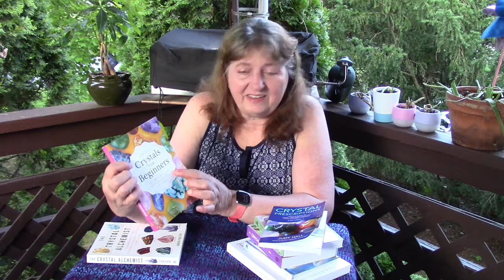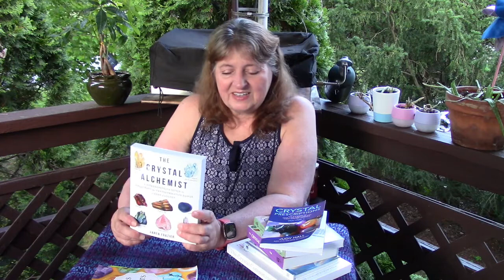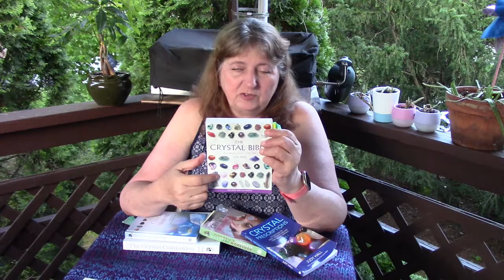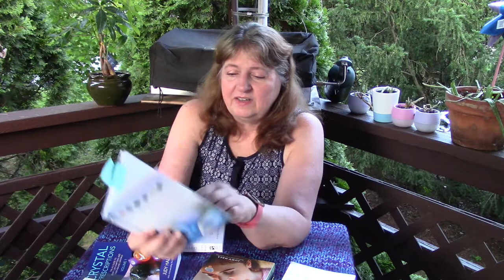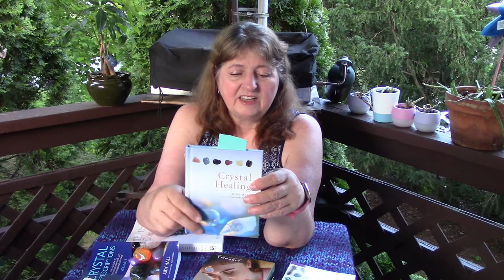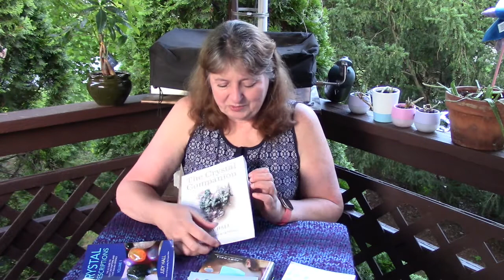Crystal Healing Books - Our Favorites - Book Reviews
Some viewers have asked how we began learning about crystal healing.   So we have decided to share some of best books we have found to start the journey of learning all about them.  Also, they remain great reference books that are always at our finger tips.  Check them out!  Let us know through comments if you have favorites of your own.

Books by Karen Frazer:
Crystals for Beginners
The Crystal Alchemist

Books by Judy Hall:
The Crystal Bible
Crystal Healing
The Crystal Companion
Complete crystal workshop (updated)
Crystal Prescriptions

SOME OF OUR FAVORITE LINKS:
Here's the link to cosmic crystals subscription box: